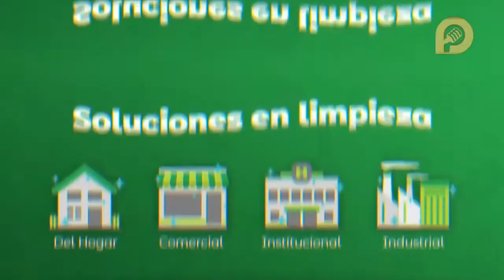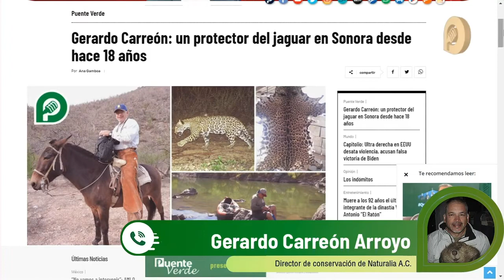EL TRABAJO DE PROTECCIÓN DEL JAGUAR EN SONORA DESDE HACE 18 AÑOS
En una entrevista Gerardo Carreón, director de Conservación de Naturalia A.C., explica cómo se ha logrado establecer un vínculo importante con el sector ganadero de la región para conservar el jaguar en Sonora, a fin de evitar conflictos con este depredador y ofrecer alternativas para diversificar su actividad productiva para lograr la conservación de este gran felino. También expone la forma en la cual se ha apoyado de técnicas para documentar su presencia y la de otras especies que son sus presas, y poder monitorear sus poblaciones para estimar el número de ejemplares a proteger.